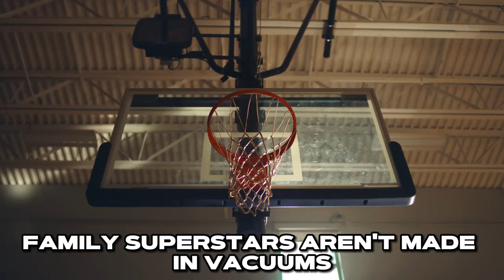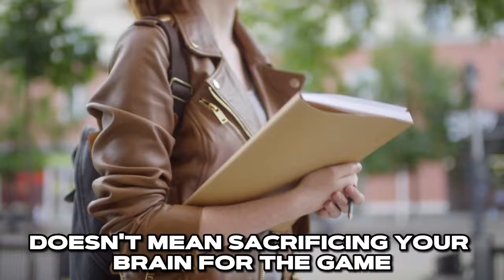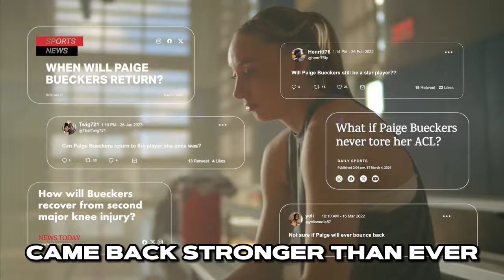Paige Bueckers’ Incredible Story, Boyfriend, Networth and Lifestyle!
Hailing from Edina, Minnesota, Paige Bueckers initially showcased her talent in a range of sports before dedicating herself to basketball. During her high school years, she dominated the court, propelling her team to numerous wins and breaking records. Upon joining UConn, Bueckers immediately stood out, earning the distinction of being the first freshman ever to receive the Naismith College Player of the Year award. Despite facing challenges from injuries, her resilience has been remarkable. Beyond the court, she has secured profitable endorsement deals, amassing a notable net worth. Affectionately known as "Paige Buckets," her endeavors extend to social justice initiatives and community contributions, cementing her status as both an extraordinary athlete and a powerful force in the business arena.

Keep Supporting Your Own Channel 😄